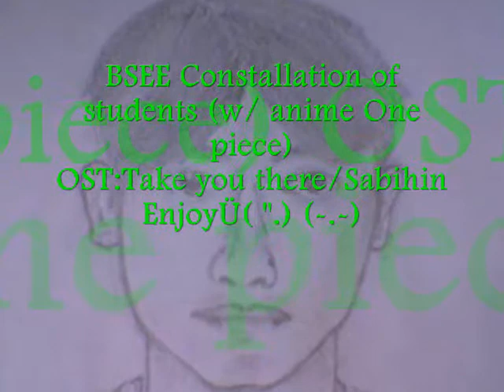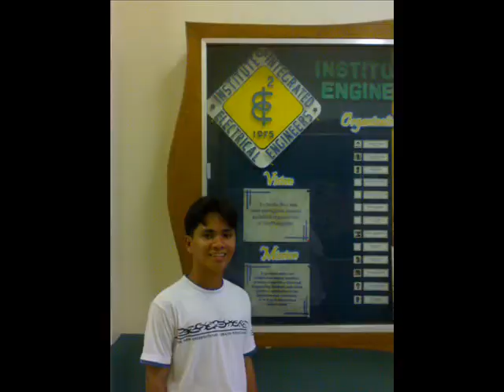BSEE-BPSU(OST:take you there/sabihin)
short movie on the end